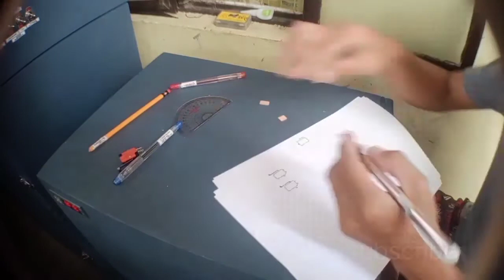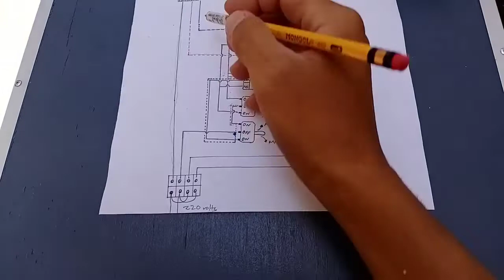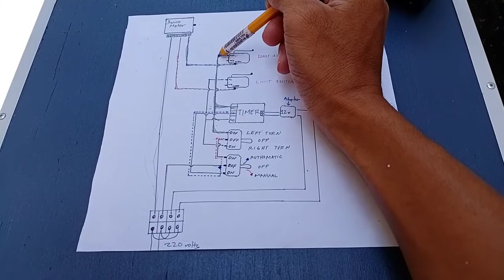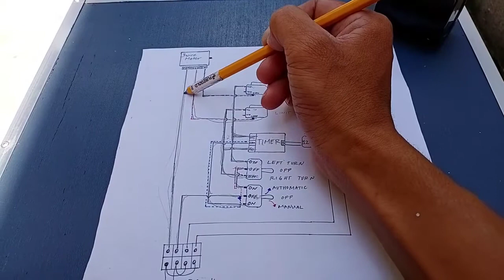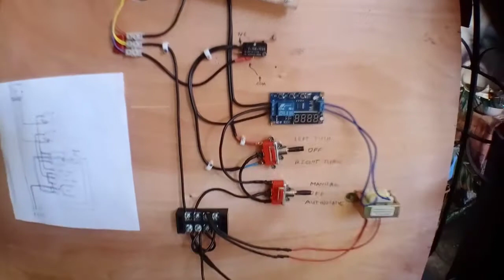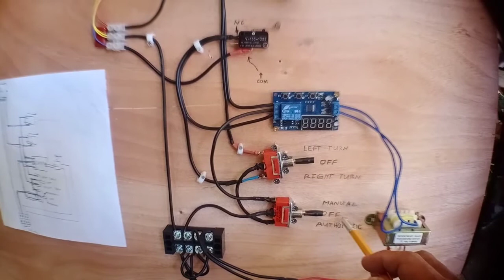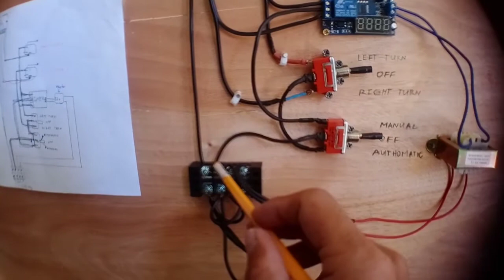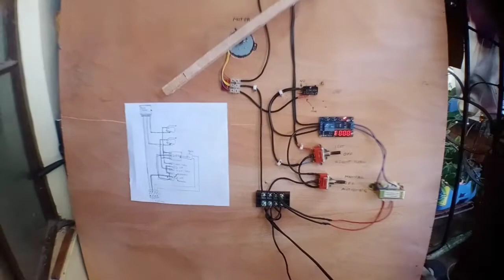3 Wire motor actual wiring|HOW TO WIRE SWING TYPE AUTHOMATIC/MANUAL EGG TURNING MECHANISM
Pasensya na po guys at medyo mahaba yong video natin,taposin nyo lng po guys at bka salaling maintindihan nyo guys...pinakita ko po jan diagram at actual wiring kung paano gumagana ang ating authomatic/manual turner...madali lng ang wiring guys sundan nyo lng yong drawing...at kung di pa rin nyo na gets guys pwd po kayong mg join sa aking FACEBOOK GROUP search nyo lng po "DIY INCUBATOR PHILIPPINES" at don tayo mg kukwentohan guys😊